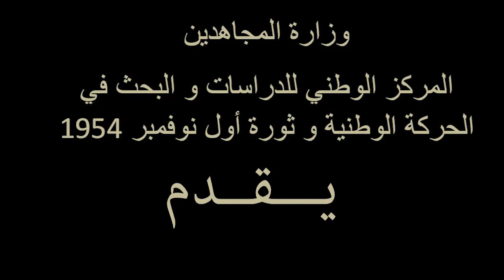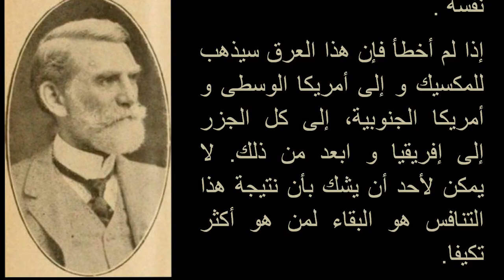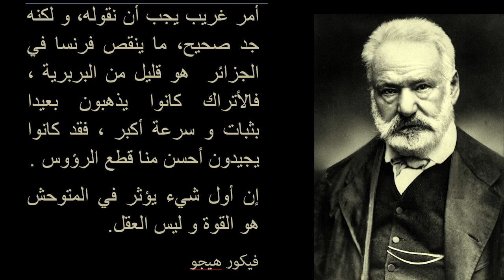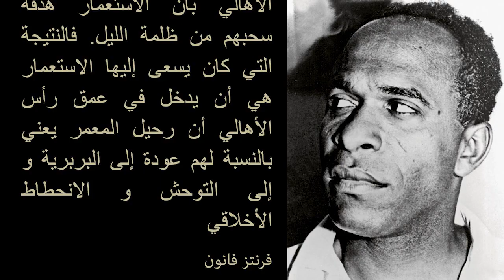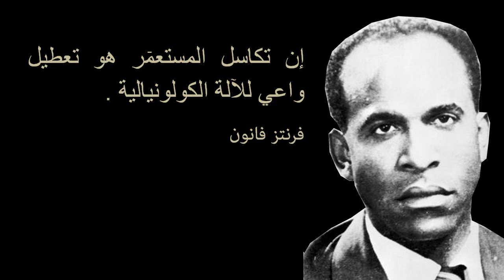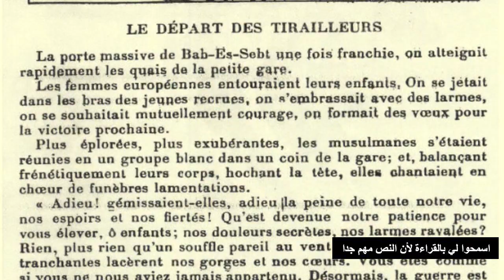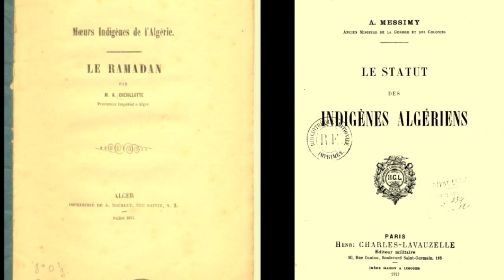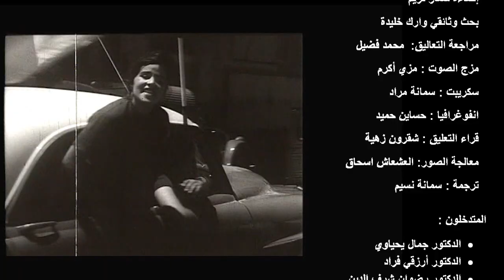شريط وثائقي بعنوان الفكر الإستعماري (إنتاج وزارة المجاهدين وذوي الحقوق)